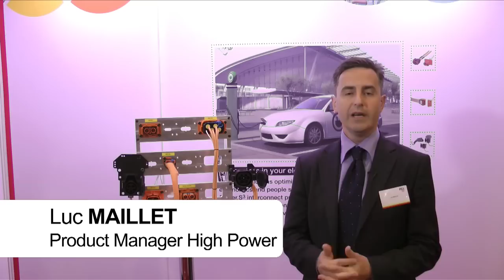FCI PowerS3 demonstration at eCarTec Paris 2012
For the third time, FCI took part of the eCartec trade fair and conference in Paris (april 3-5). A unique opportunity to demonstrate FCI approach for EV applications. Our experts are explaining live from the show, the key challenges  for EV connectors in terms of hi power, shielding and sealness